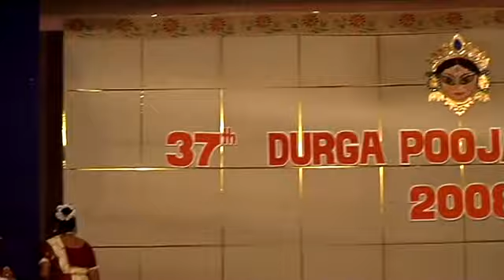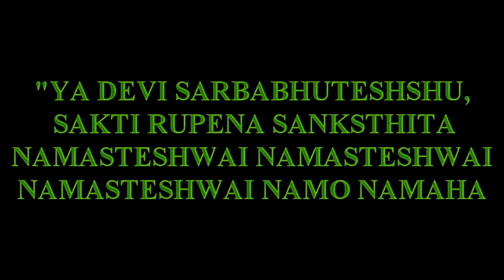JAGO DURGA ( MAHALAYA MAHISASURAMARDINI) SONG AT AF STN SULUR AS ON [05 -10-2008],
JAGO DURGA  ( MAHALAYA MAHISASURAMARDINI) SONG AT AF STN SULUR AS ON [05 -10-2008],VIDEOGRAPHY AND  EDITING BY Mr. JAYANTA KUMAR MANDAL(জয়ন্ত কুমার মন্ডল).

জাগো, জাগো দুর্গা, জাগো দশপ্রহরণধারিণী।
অভয়া শক্তি, বলপ্রদায়িনী, তুমি জাগো।
জাগো, তুমি জাগো।
প্রণমি বরদা, অজরা, অতুলা,
বহুবলধারিণী, রিপুদলবারিণী, জাগো মা।
শরন্ময়ী, চণ্ডিকা, শঙ্করী জাগো, জাগো মা।
জাগো অসুর বিনাশিনী, তুমি জাগো।
জাগো দুর্গা, জাগো দশপ্রহরণধারিণী।
জাগো, তুমি জাগো।